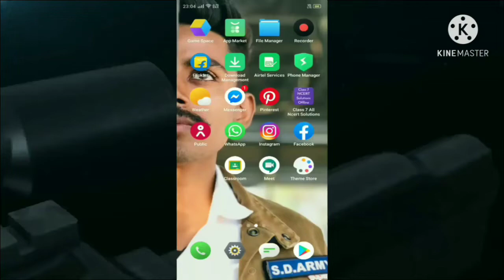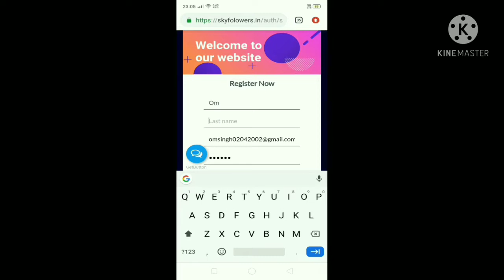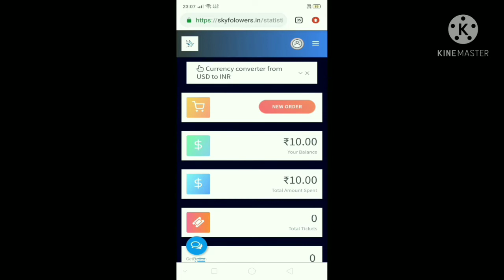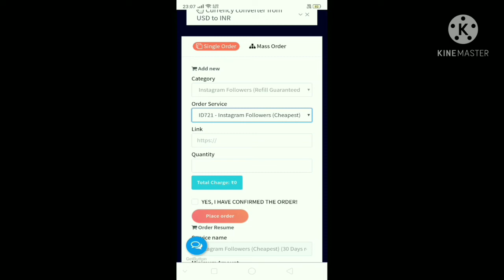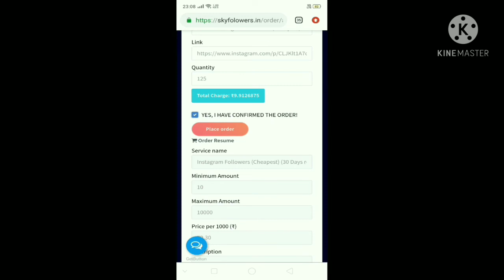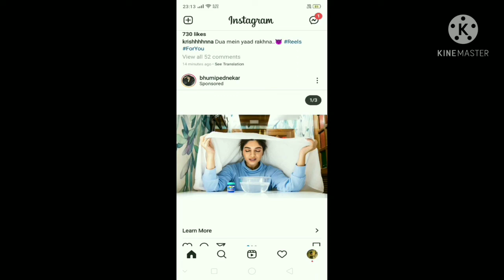🔴liveproof cheapest site for increase followers/increase followers on Instagram ⏬link in description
publish on 18 feb

for any queries Dm on whatsup-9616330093

[2/18, 16:15] Promotion Utube: smm panel buy,
buy smm panel script,
buy smm panel server,
smm panel for youtube,
smm panel for instagram verification,

 how to get instagram followers free how to get instagram followers 2021 how to get instagram followers fast how to get instagram followers malayalam
how to get instagram followers and likes how to get instagram followers without any app and website
 how to get instagram followers app how to get instagram followers in tamil
 how to increase instagram likes 2020 instagram likes
how to increase likes on instagram instagram likes app
 how to increase instagram real followers in hindi how to increase instagram real followers 2021
how to increase instagram real indian followers how to gain instagram real Followers 2021 how to get more instagram Followers 2021 instagram par real Followers kaise Badhaye 2021